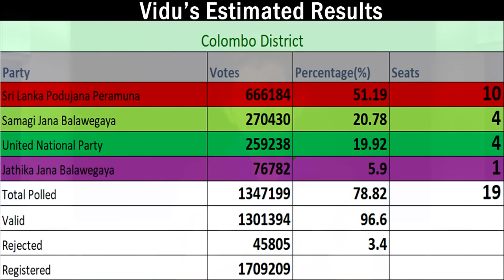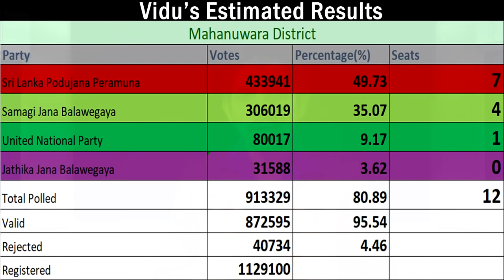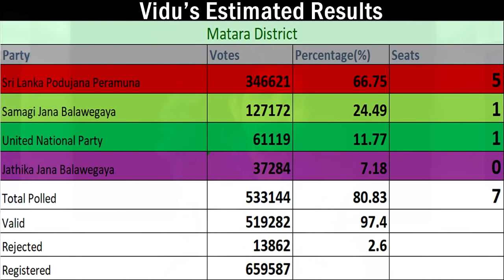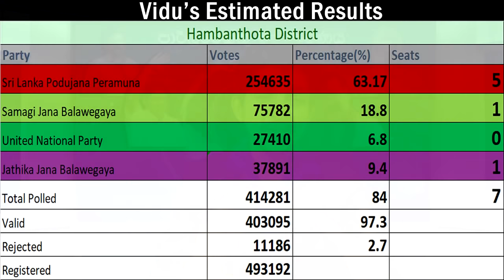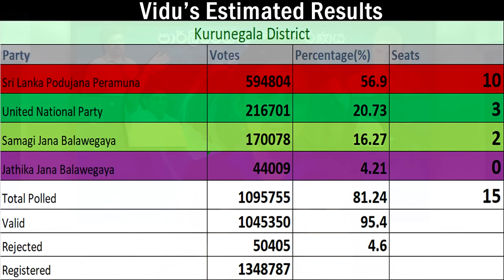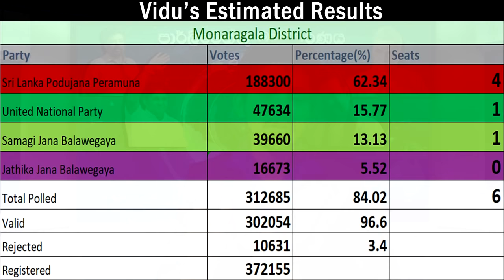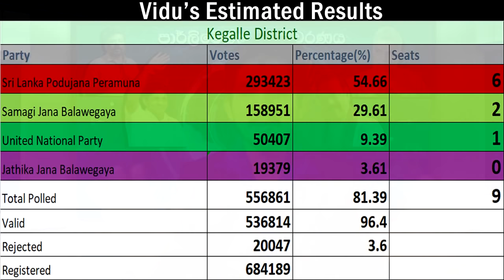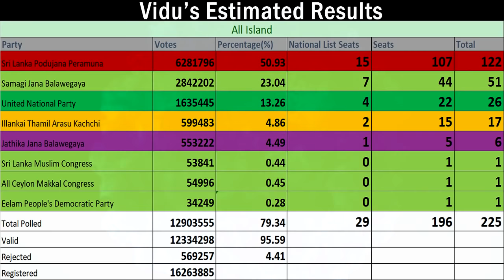සජිත්ට කීයද? රනිල්ට කීයද? 2020 මහ මැතිවරණය ප්‍රථිඵල පෙරදැක්ම | Parliament Election 2020 Preview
2020 පාර්ලිමේන්තු මහ මැතිවරණයේ ප්‍රතිඵල කොයි ආකාරයෙන් ලැබෙයිද? විශ්ලේෂණාත්මක ප්‍රතිඵල විග්‍රහය
Analysis of Parliament Election 2020 Results Preview